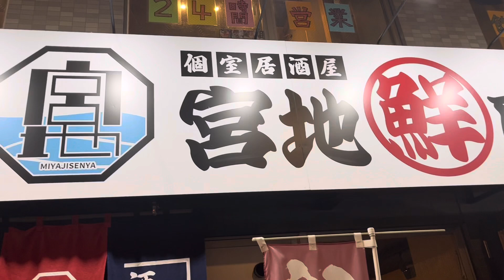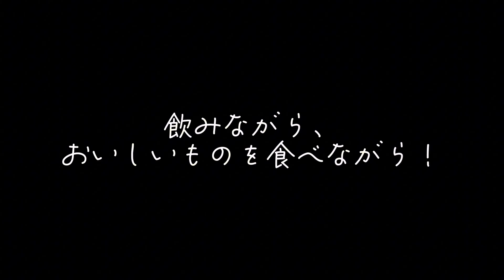宮崎グルメ459 宮崎市橘通東 宮地鮮屋 宮崎の和食居酒屋🏮浜焼き、地鶏、郷土料理🔥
この店は安くてうまいです。
浜焼きも他のチェーン店と全く違います。
店員さん達も明るい！
また行こうと思います。